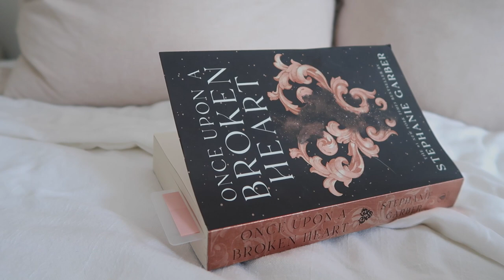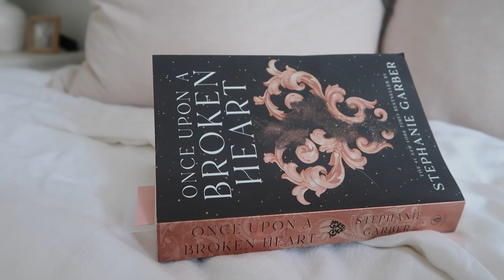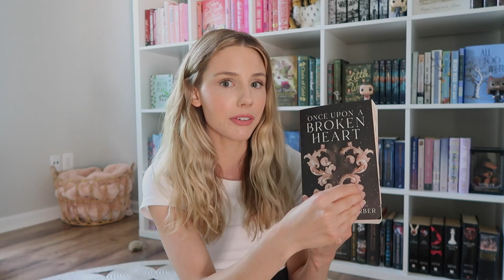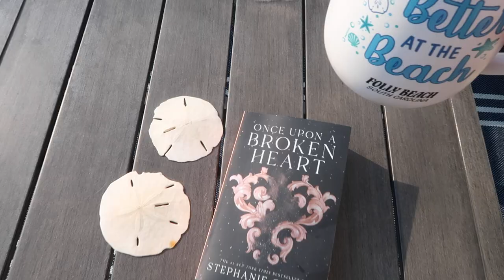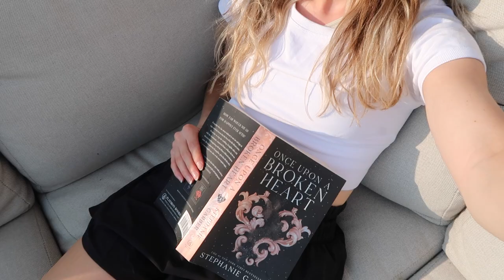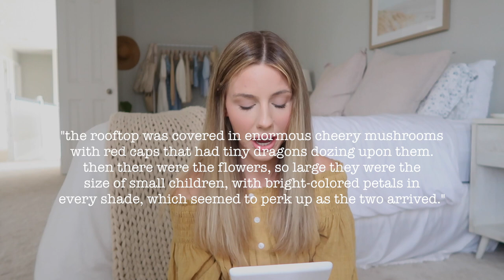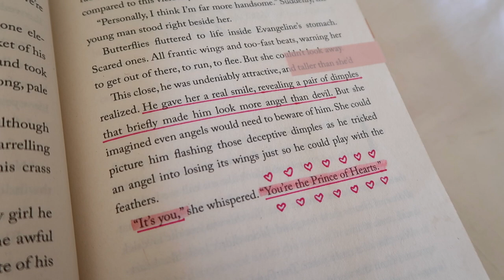reading vlog: back in my fantasy era 🧚‍♀️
i’m back in my fantasy era, and i’m so excited to read once upon a broken heart and the ballad of never after with you!

AMAZON STOREFRONT:

"i am leaving you with a gift-- peace of mind and heart. and the peace i give is a gift the world cannot give. so don't be troubled or afraid." john 14 : 27 ✿